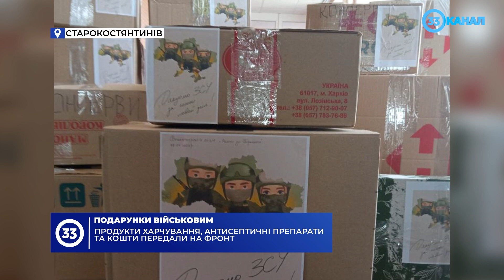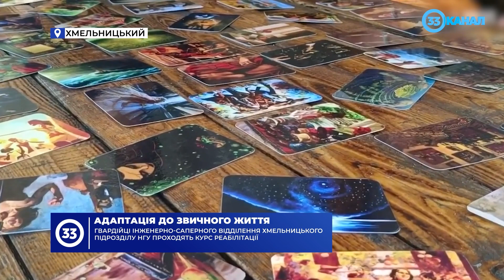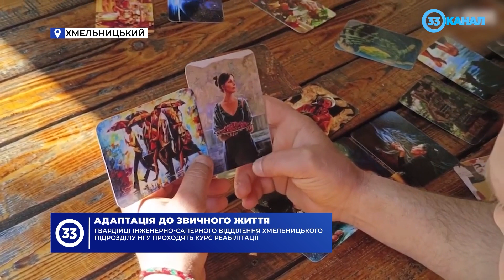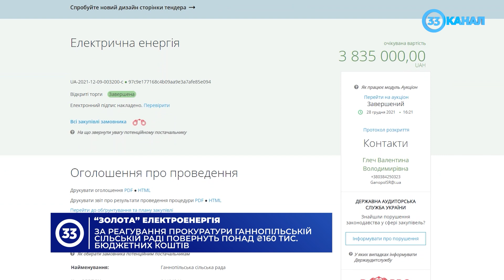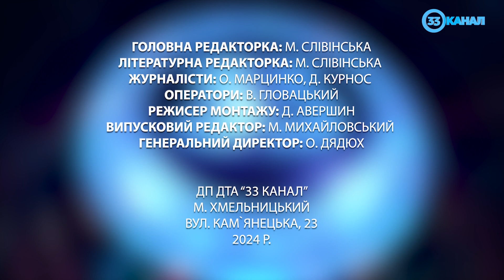Новини за 17 квітня 2024 року